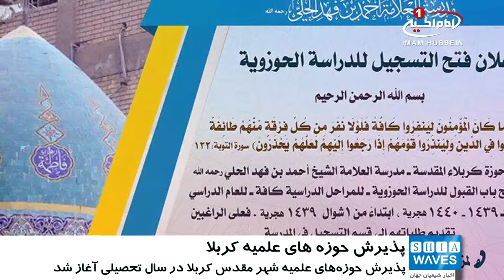آغاز ثبت نام پذیرش حوزه های علمیه شهر مقدس کربلا در سال تحصیلی 1439 ـ 1440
ثبت نام پذیرش حوزه های علمیه شهر مقدس کربلا ، برای سال تحصیلی جاری آغاز شد.
مسئولان حوزه های علمیه شهر مقدس کربلا، ضمن اعلام شرایط ثبت نام علاقه مندان در این مراکز را از ابتدای ماه شوال جاری برای سال تحصیلی1439 ـ 1440، آمادگی خود را برای پذیرش علاقه مندان اعلام کردند.
به گزارش پایگاه اطلاع رسانی دفتر آیت_الله_العظمی_شیرازی، حوزه های علمیه علامه ابن فهد حلی و شیخ مفید، از مراکز علمی مرتبط با مرجعیت در شهر مقدس کربلا، می توانند پذیرای علاقه مندان در تمامی سطوح مختلف حوزوی باشند.
علاقه مندان می توانند از طریق مراجعه به واحد پذیرش این حوزه ها نام خود را در لیست طلاب ثبت نموده و همچنین می توانند از طریق تماس تلفنی با شماره 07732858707 از شرایط ثبت نام مطلع شوند.

پنج شنبه - ۳۱ خرداد ۱۳۹۷